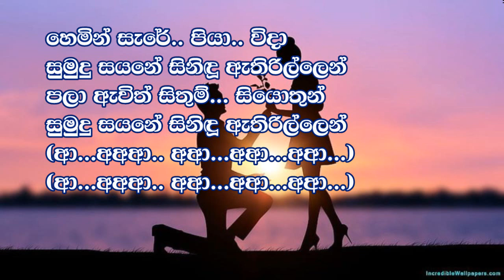Hemin Sere Piya Wida (හෙමින් සැරේ පියා විදා) TM Jayarathna / Karaoke Song /Rhythm Palace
මෙම ගීතවල මුල් හිමිකාරිත්වය හිමි ගීත රචක, සංගීත/තනු නිර්මාණ ශිල්පීන් සහ ගායන  ශිල්පීන්ට මාගේ ගෞරවය. මෙම ගීත සහ ඒවායේ පද රචනා, තනු නිර්මාණයන් සඳහා අප කිසිදු හිමිකාරිත්වයක් හෝ අයිතිවාසිකමක් රඳවා නොගනිමු.  අප මෙම නාලිකාව සහ ධාවන ලැයිස්තුව නිර්මාණය කළේ මුල් කලාකරුවන්ට සහ නව අනුවාදයේ කලාකරුවන්ට උපහාරයක් ලෙසය.  මක්නිසාද මෙම ගීතවලට අප බෙහෙවින් ආදරය කරන නිසාවෙන්ද ඔබටත් එකම ස්ථානයකින් ඔබ ආදරය කරන කලාකරුවාගේ හෝ කලාකාරිණියගේ ගීත රසවිදීමට අවස්ථාවක් උදා කර දීම පිණිසයි.